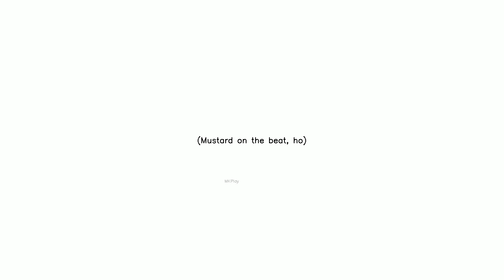HELLO YT Subscribe,Like and Share